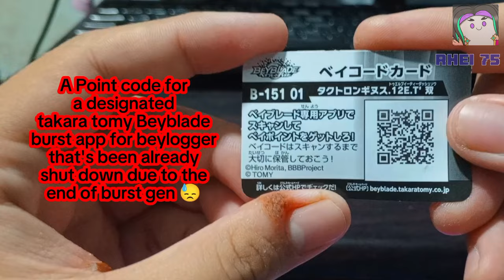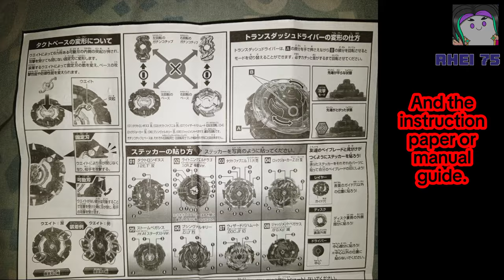Random Booster Volume 17 Prize Bey Tact Longinus Takara tomy Pre-Loved Unboxing! | Beyblade Burst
Update: My SB/S3 Cho-Z Valkyrie unfortunately had gone broken to it's metal and the Zenith disc so I'll put it to the place where it belongs, o7.

*"The result of this game is not absolute. We don't know who's dominant by just looking at a few games. Please refer to it and watch the video."*